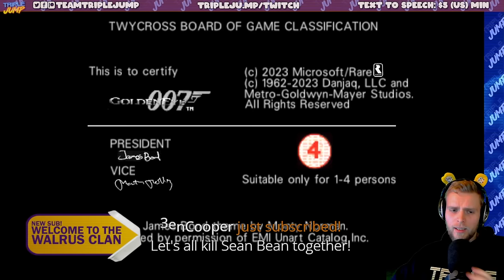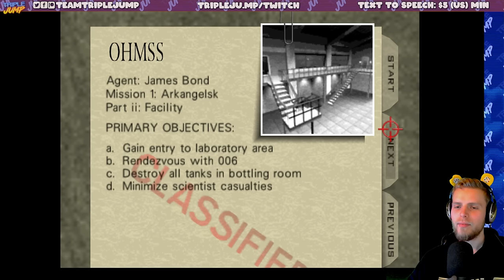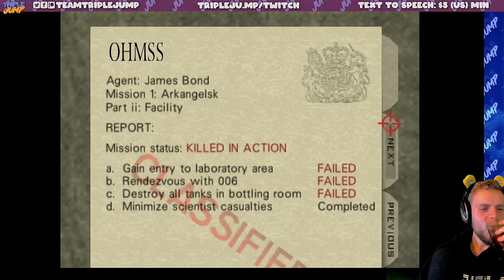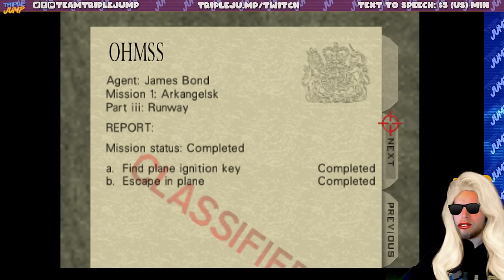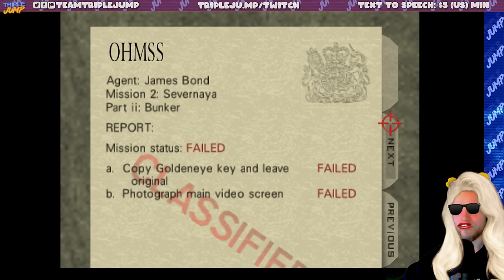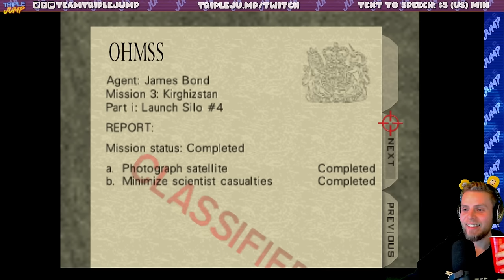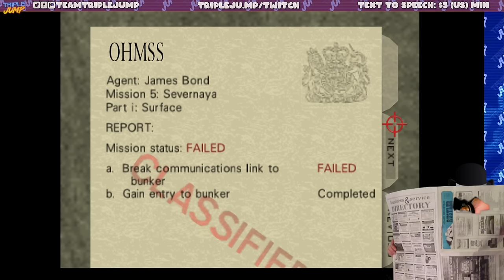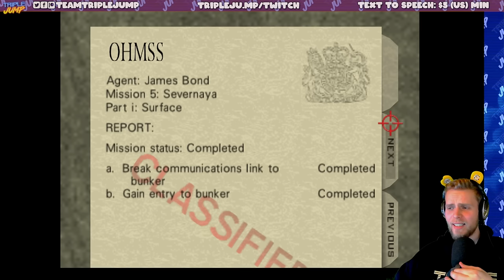DOUBLE-OH IDIOT - GoldenEye 007 [Part 1] | TripleJump Live!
Ben's never played GoldenEye 007 before. How hard can it be to make it as a member of Her Majesty's Secret Service? Can't be too hard, surely. Easy, even.

Follow the host on Twitter! Ben Potter @Confused_Dude